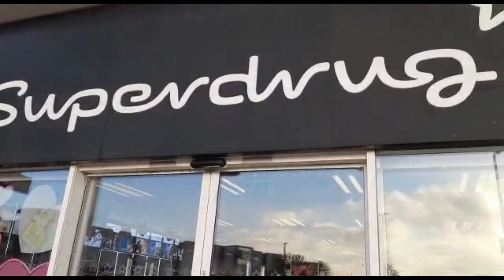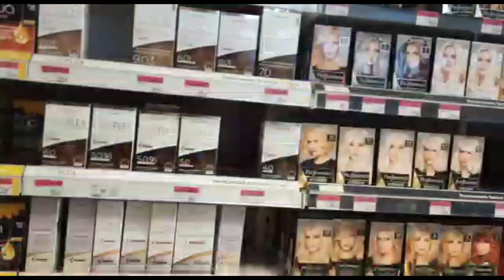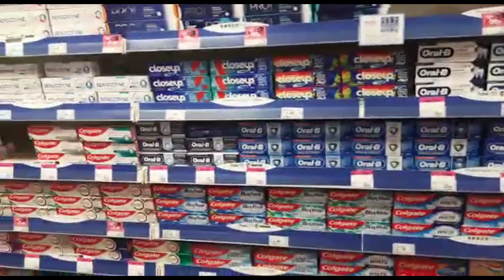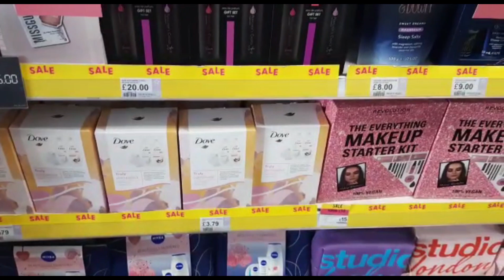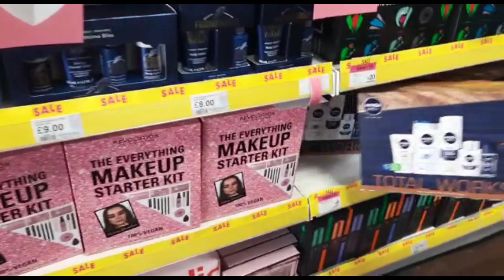Shop at superdrug